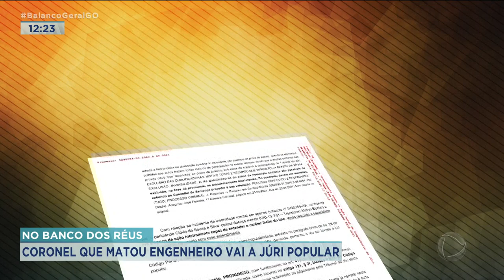NO BANCO DOS RÉUS: CORONEL QUE MATOU ENGENHEIRO VAI A JÚRI POPULAR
CORONEL APOSENTADO, QUE MATOU A TIRO UM ENGENHEIRO, EM APARECIDA DE GOIÂNIA, VAI SENTAR NO BANCO DOS RÉUS. O MILITAR DA RESERVA CONTINUA DETIDO NO PRESÍDIO MILITAR. A DATA DO JÚRI POPULAR AINDA NÃO FOI DIVULGADA.